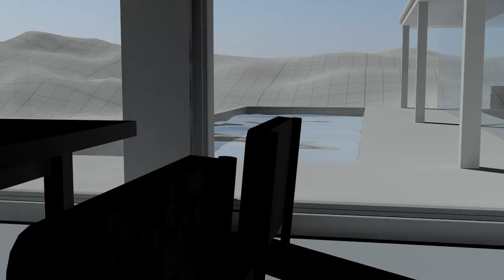sheltonjared late 5758 3118236 J Shelton p1movie